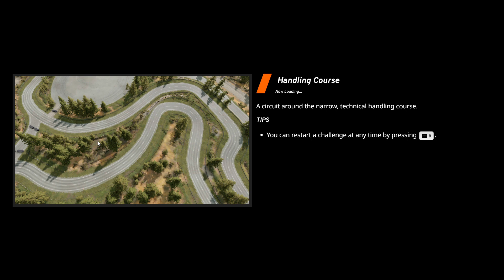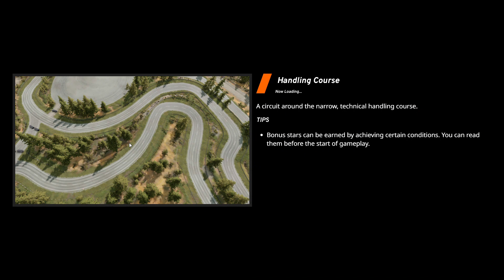BeamNG Prototype Testing: Hempermelon Cars (Part 12)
BeamNG drive   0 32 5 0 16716   RELEASE   Direct3D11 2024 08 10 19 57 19